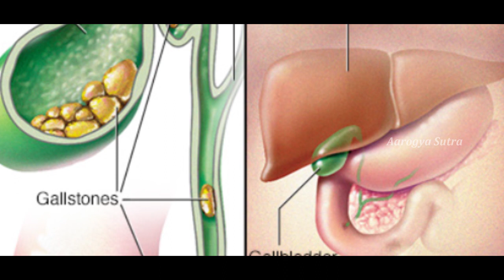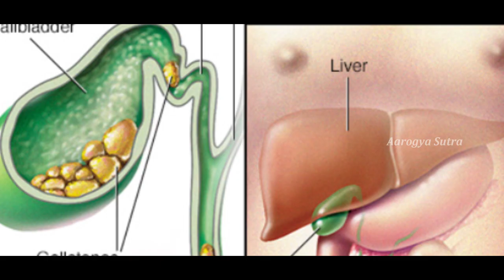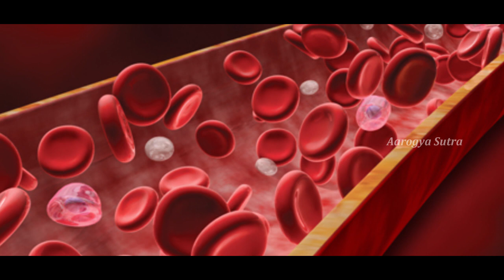ఈ మొక్క‌కు చెందిన ఔష‌ధాన్ని వాడితే కిడ్నీ స్టోన్లు ఇట్టే క‌రిగిపోవటమే కాదు. ఇక మ‌ళ్లీ రావు..!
Watch ఈ మొక్క‌కు చెందిన ఔష‌ధాన్ని వాడితే కిడ్నీ స్టోన్లు ఇట్టే క‌రిగిపోవటమే కాదు. ఇక మ‌ళ్లీ రావు..!